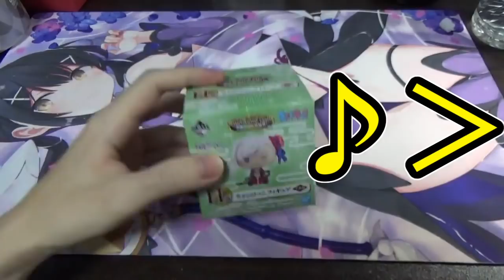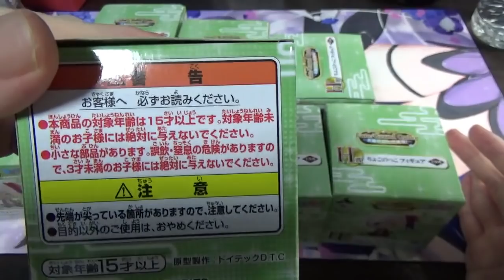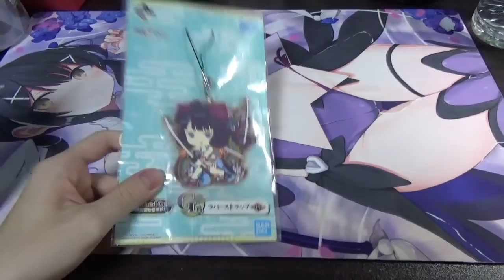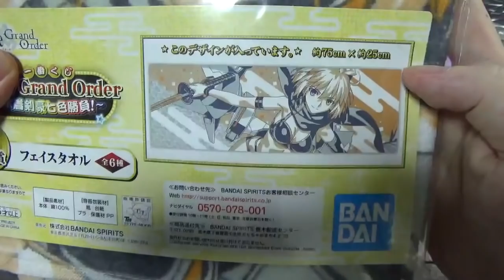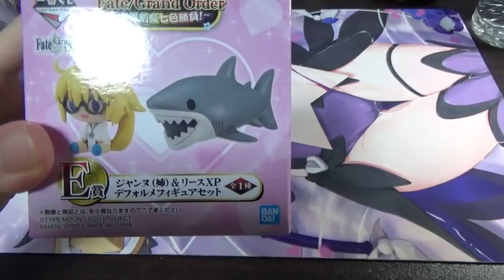【FGO】剣豪水着一番くじ引いてみた！【FGO一番くじ水着剣豪七色勝負】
📢一番くじ引いてみたやつ